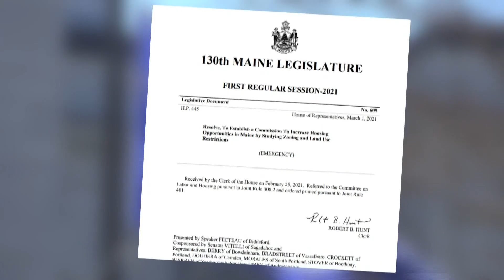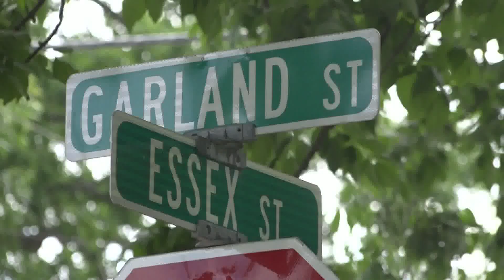A new commission will look into zoning, land use restrictions that limit new housing options.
The bill that established the commission passed the Maine Legislature Thursday